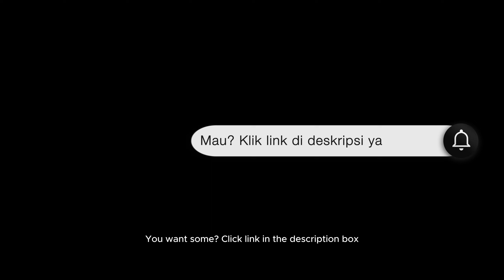(Speed Up) DIY Mini Piglet Bricks